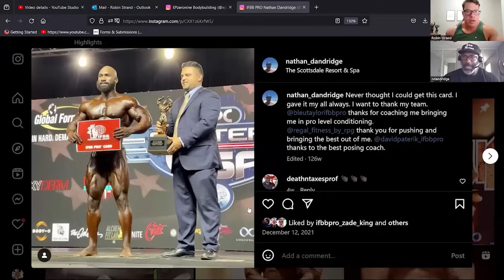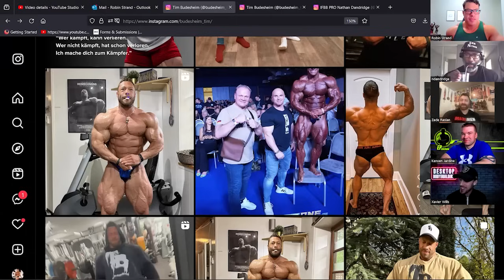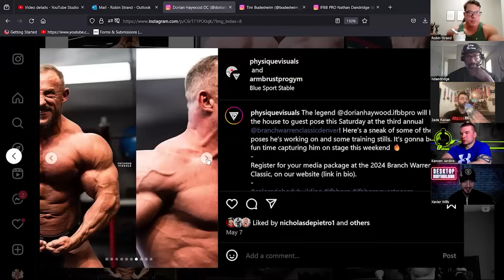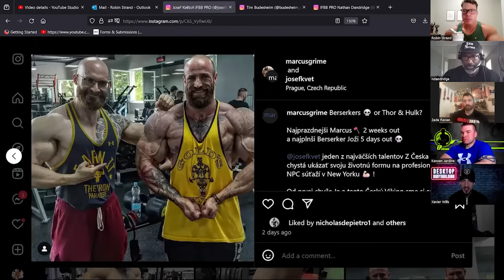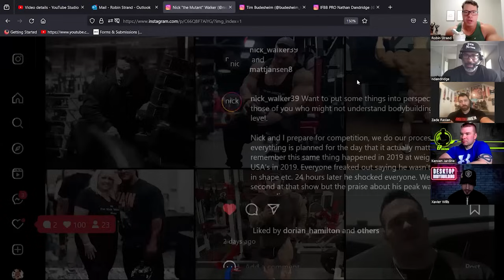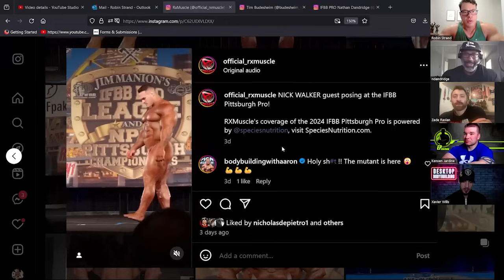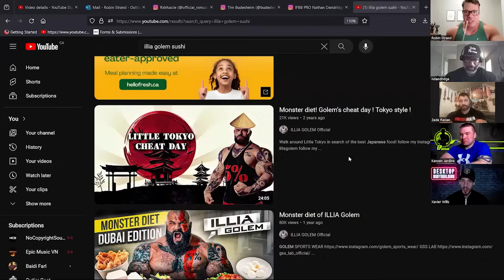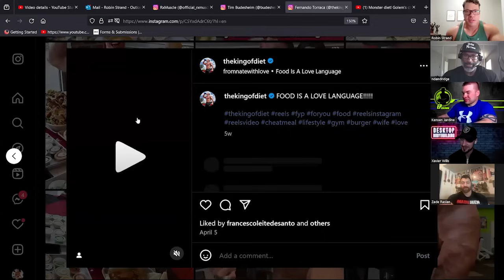BALANCING LIFE & BODYBUILDING w/ NATE DANDRIDGE & ZADE RASLAN | Canadian Beef Podcast #123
New York Pro Predictions w/ Nate Dandridge, Zade Raslan, Desktop Bodybuilding, & EPZeroNine!

TIME STAMPS:

Nate's Cali Pro Prep  (00:00:09)

Sleeping and Relaxation Techniques (00:03:49)

Debate on Caloric Intake and Training (00:13:24)

Bodybuilding diet and individual variation (00:18:11)

Dumbbell push-ups and risk assessment (00:22:07)

NY Pro Competitor analysis and physique assessments (00:28:38)

NY Pro Top 5 predictions (00:41:45)

Bodybuilders and cheat meals (00:59:41)

Discussion on walkout music for WWE (01:18:56)

Balancing Life and Bodybuilding (01:26:33)**

CANADIAN BEEF INSTAGRAM - @CANADIANBEEFPODCAST
ROBIN'S INSTAGRAM - @STRANDSTRONG